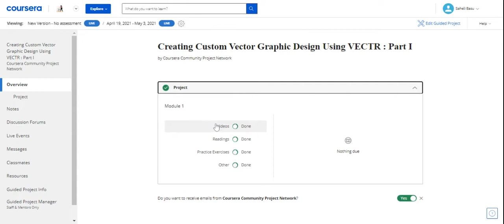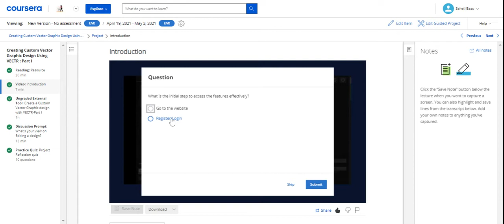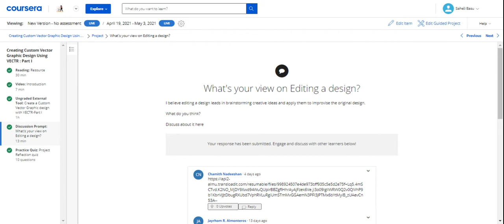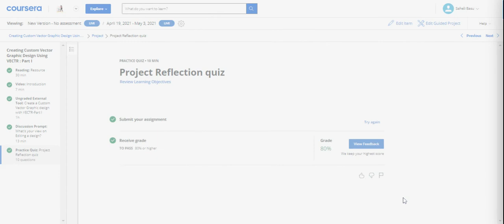CGP_ Upload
Want a suggestion,
Get inspired and
Scroll through the Old-Lectures!
UNLEASH the Quirk